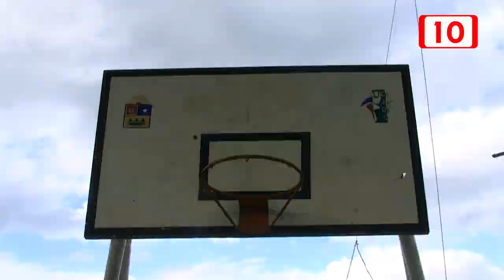Insuficientes y añejas instalaciones deportivas tiene la Capital del Estado